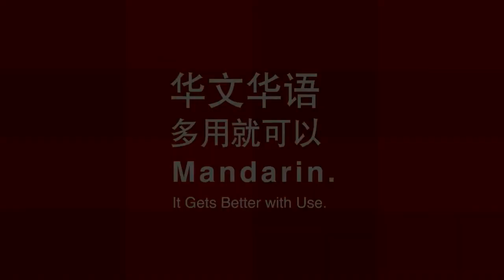Tay Kewei - SHUO